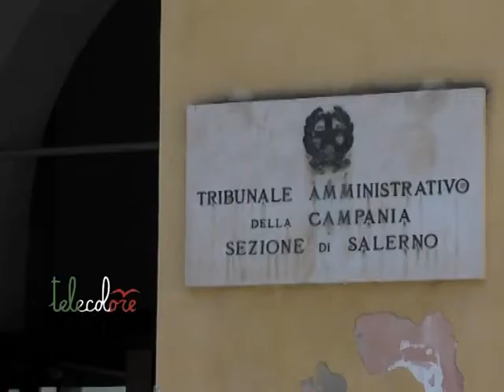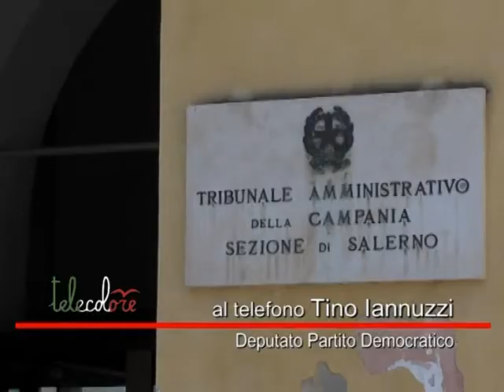Salerno, salvo il Tar, per gli altri taglio nel 2015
Con un emendamento approvato ieri sera al decreto legge sulla Pubblica Amministrazione, è stato salvato dalla chiusura il Tribunale Amministrativo regionale di Salerno. Sono state sospesi, infatti, gli accorpamenti dei Tar sedi di corti d'appello, come appunto quello salernitano. Coinvolti anche Reggio Calabria, Lecce, Brescia e Catania. La soppressione resta, però, dietro l'angolo per le altre sedi, non corti d'appello. Secondo l'emendamento viene rinviata al luglio del 2015 dall'iniziale ottobre 2014. Escluso dal taglio anche Bolzano. (230714)